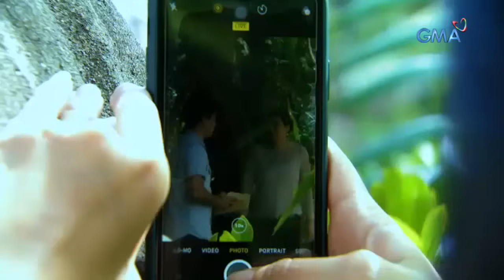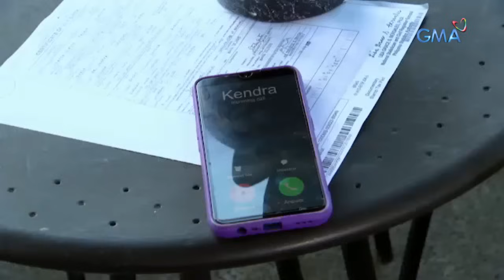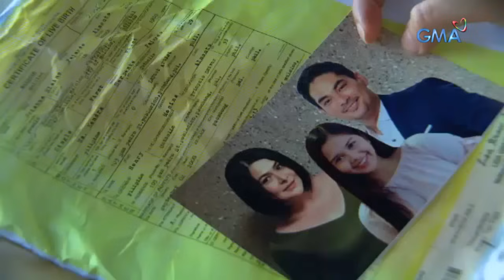Prima Donnas: Full Episode 224 | Stream Together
Kendra (Aiko Melendez) found out that (Katrina Halili) took a photo of her and Henry (Marcus Madrigal) after they met each other. The former will destroy the evidence and will make sure that no one can ruin her plans.

Watch episodes of 'Prima Donnas' weekdays at 3:25 PM on GMA Afternoon Prime, starring Jillian Ward, Althea Ablan, and Sofia Pablo. Also in the cast are Aiko Melendez, Katrina Halili, Wendell Ramos, Chanda Romero, Benjie Paras, Elijah Alejo, Will Ashley, and Vince Crisostomo. PrimaDonnas PrimaDonnasFull Episode